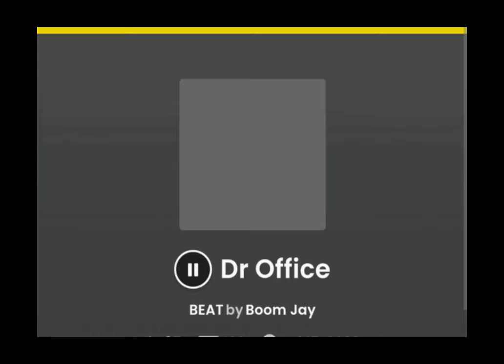New HipHop Instrumental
Want this beat?  Boomjaybeats.com